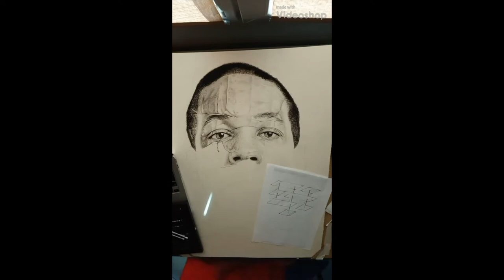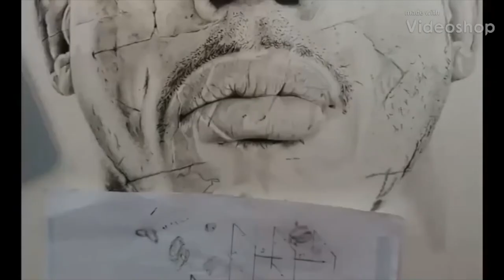Draws réalistic - @Seb Crayon - Joeystarr - Métèque -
Dessin format 70X50 au crayon - 1er essai
@Seb Crayon
Passez faire un tour , merci à vous